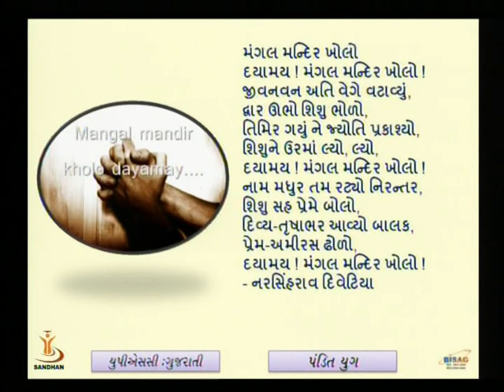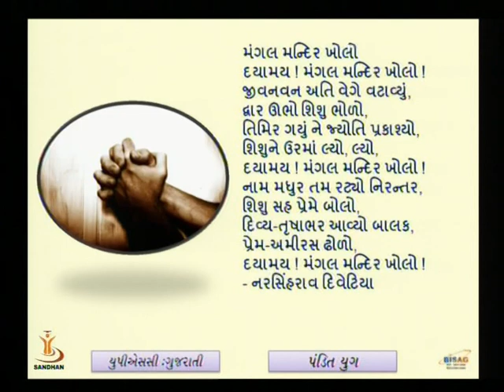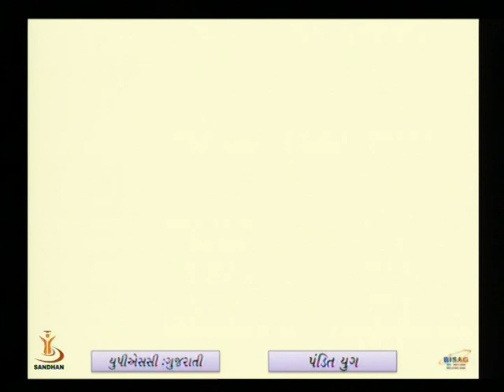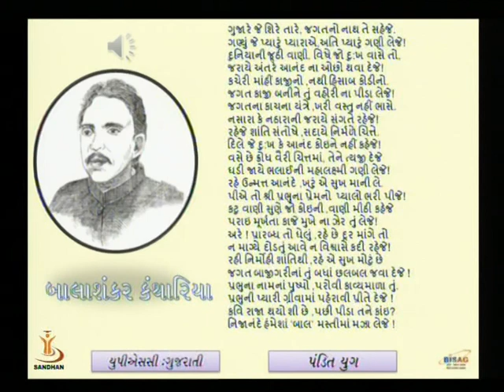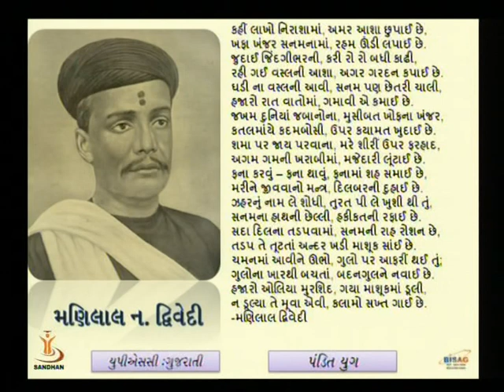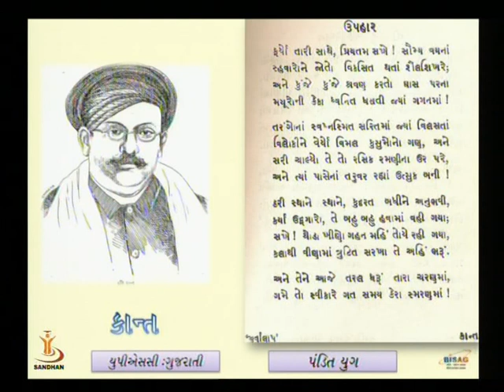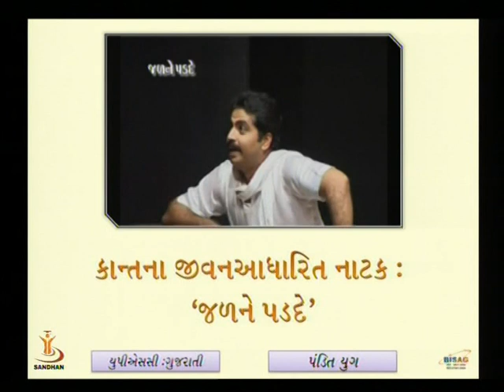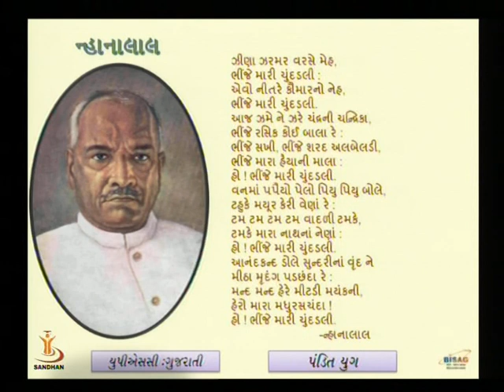PANDIT YUG GUJARATI 02